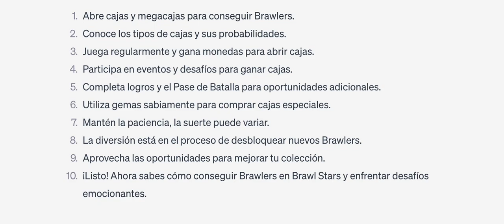Cómo Conseguir Brawlers en Brawl Stars